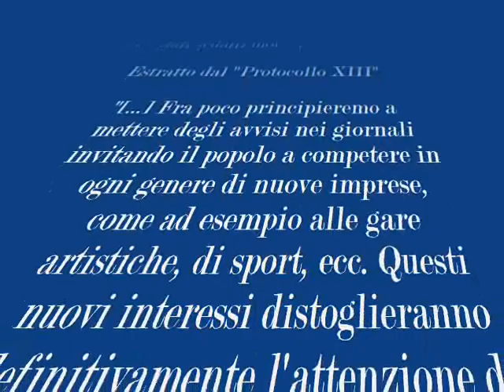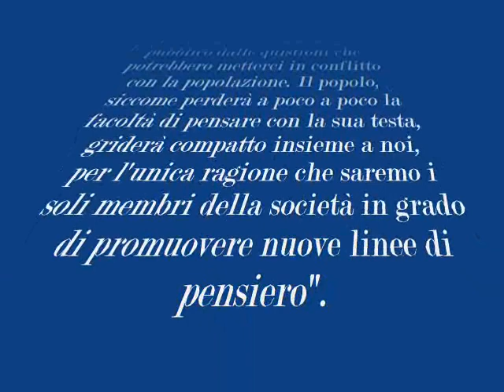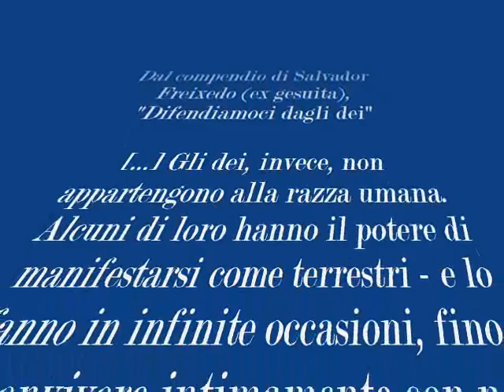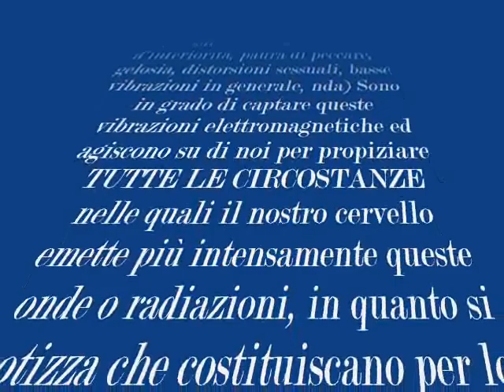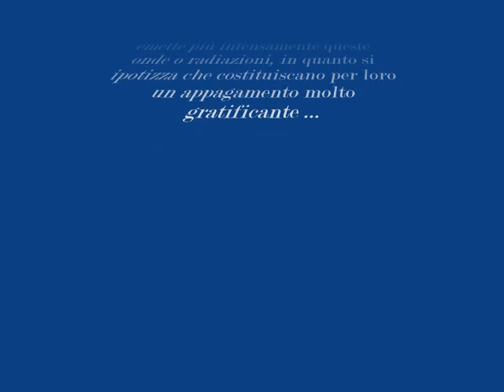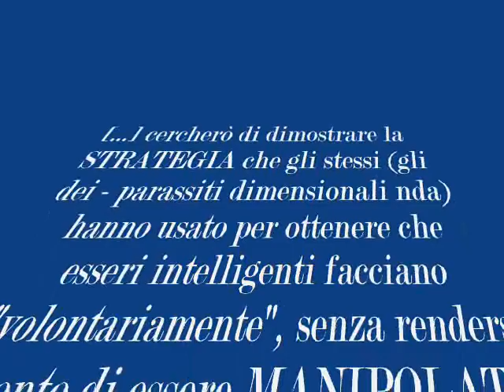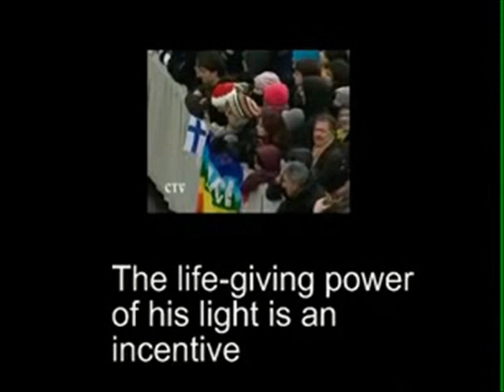Il cibo degli "dei" (riunire le masse per cibarsene)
Pappa dimensionale ...